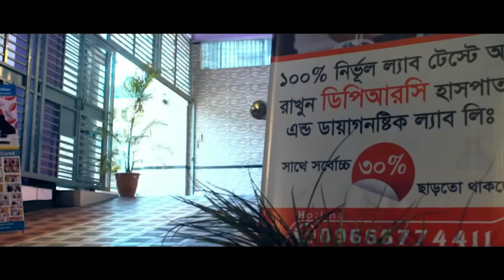PLID’র রোগী সুস্থ হওয়ার ১ মাস পর কেনো ফিরে এলেন.? আলহামদুলিল্লাহ্ DPRC’র চিকিৎসায় আমি এখন সুস্থ AS